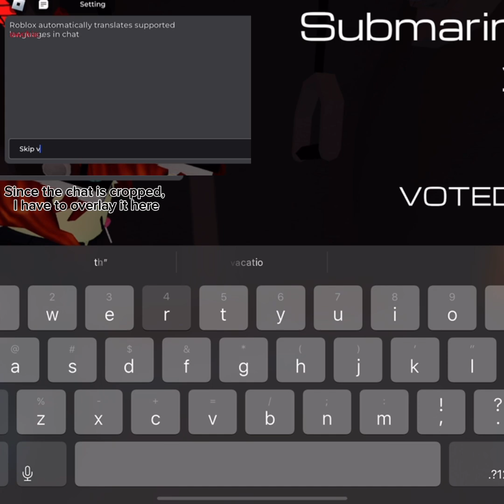Playing Pressure w @semiismywife !// (gone wrong I guess?….)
0:00 - 0:12 - Preparing

0:13 - 0:31 - Transporting

0:32 - 3:30 - Gameplay

3:30 - 3:33 - she ded 😔

3:34 - 4:06 - Bonus